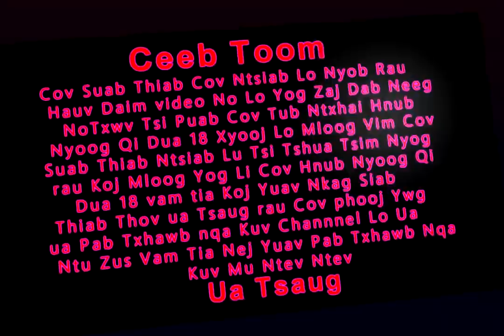Vim Koj Ob Lub Noob Zoo Zoo Npuav 9/14/2019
Ua tsaug 1 tsoom pooj ywg lom koom kuv channel